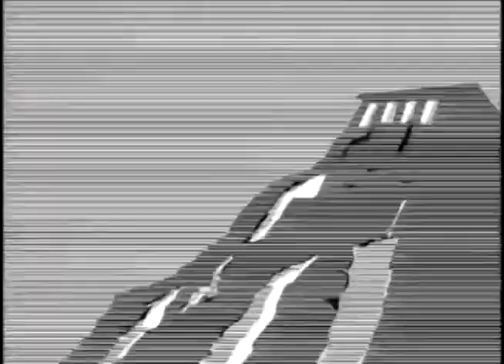Coke Commentaries - Hercules part 3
And now we begin the epic climax of Hercules. Marvel in amazement at the terror of the Hydra, and beware the wrath of the gods!

(how much longer do I have to keep this BS up?)